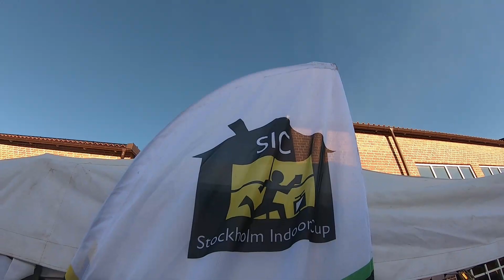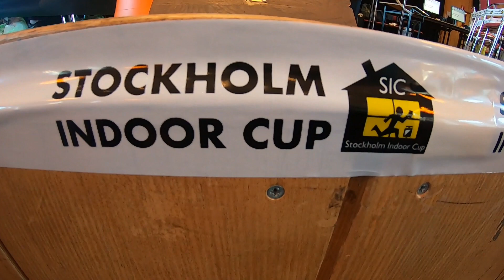SIC Stockholm Indoor Cup 2023 Indoor Orienteering stage 1 Nacka Gymnasium 4 February 2023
Stockholm Indoor Cup (SIC) 2023, 2 days of indoor orienteering - stage 1 held at Nacka Gymnasium school, Stockholm, Sweden, on Saturday 4 February 2023.
Gopro headcam video of the 'Gubbar' (old men) course, around this large secondary school, with multiple floors and staircases, finishing in the auditorium.